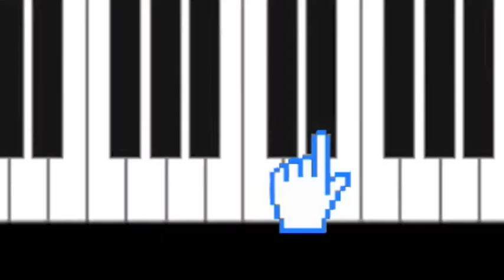Talking Teddy Piano - Play Along - Clip 1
Trailer 1

Trailer Clip for Talking Teddy Piano - Play Along HD App available in the App Store at